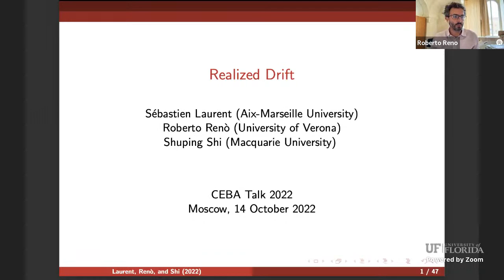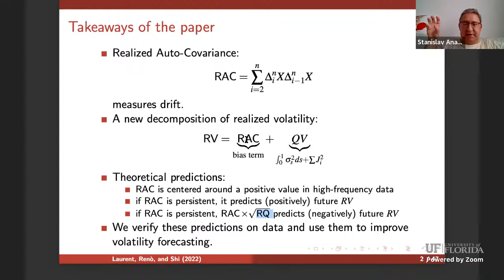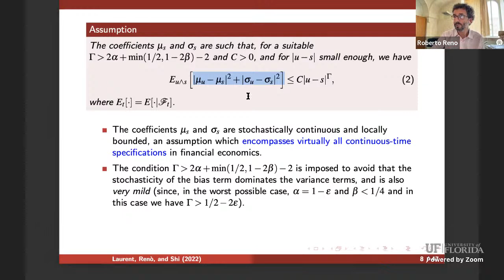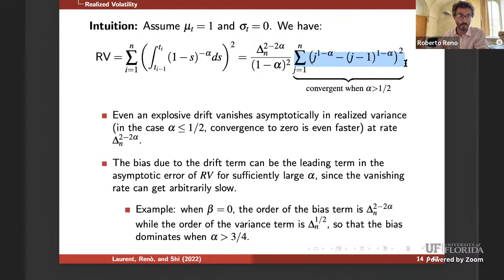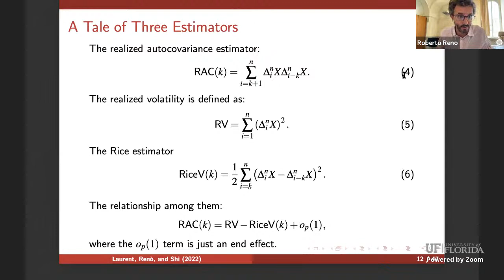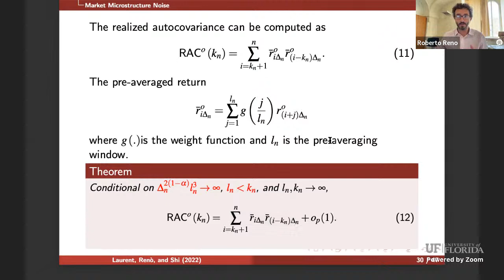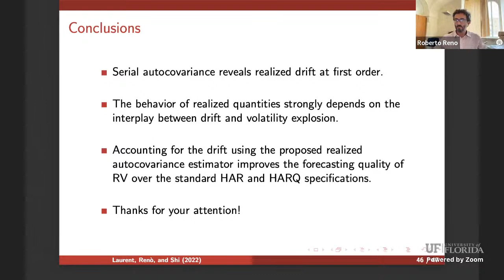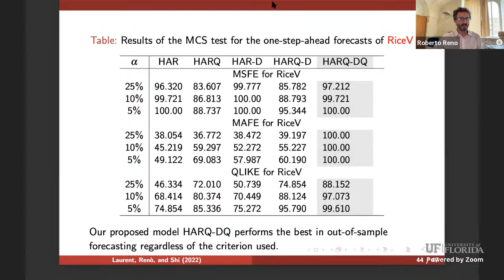CEBA Talk: Realized Drift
Every Friday at 14.00 Moscow time (21:00 AEST / 12:00 BST) Center conducts research seminars online.

Title: Realized Drift

Speaker: Roberto Renò (Professor of Quantitative Finance at the Department of Economics of the University of Verona)

Authors: Sebastien Laurent, Roberto Reno and Shuping Shi

Abstract: Drift and volatility are two mainsprings of asset price dynamics. While volatilities have been studied extensively in the literature, drifts are commonly believed to be impossible to estimate and largely ignored in the literature. This paper shows how to detect drift using realized autocovariance implemented on high-frequency data. We use a theoretical treatment in which the classical model for the efficient price, an Ito semimartingale possibly contaminated by microstructure noise, is enriched with drift and volatility explosions. Our theory advocates a novel decomposition for realized variance into a drift and a volatility component, which leads to significant improvements in volatility forecasting.